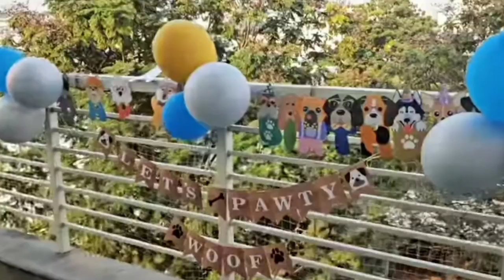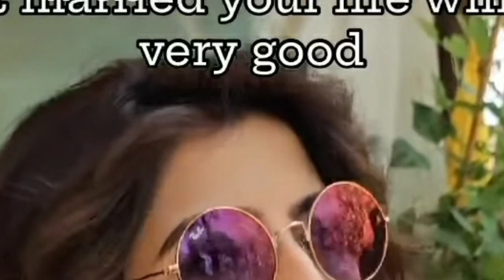Varalakshmi recent post /Kanaka raj / tamil live raj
This video  shows  Varalakshmi recent post. In this video Mrs Kanaka Raj discuss  varalaxmi recent post about whose will be happy in marriage.